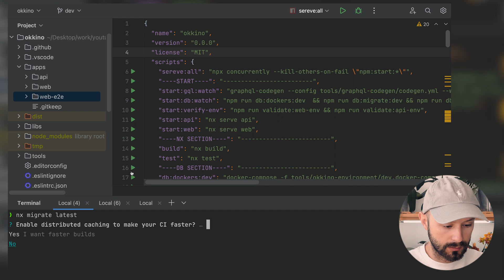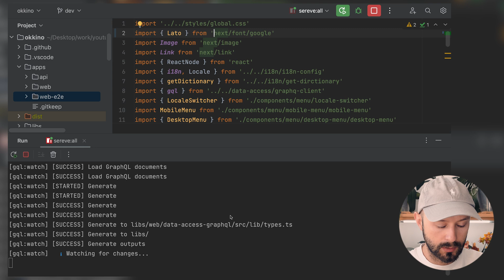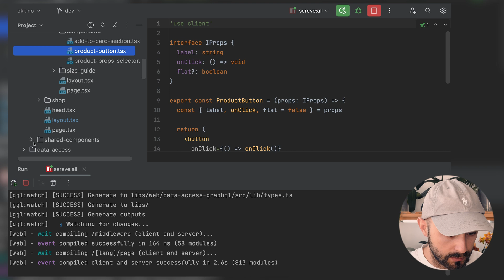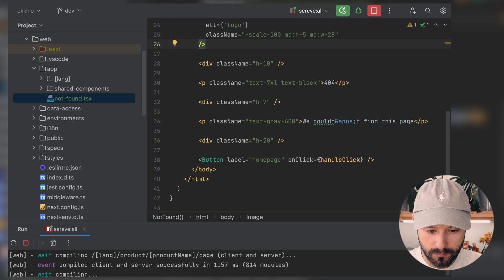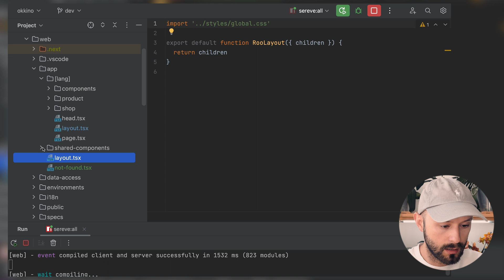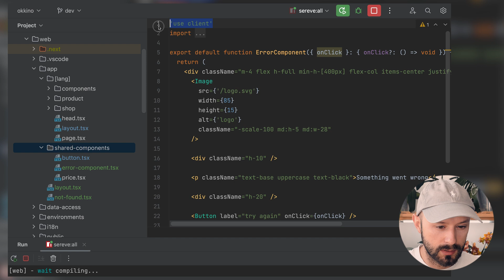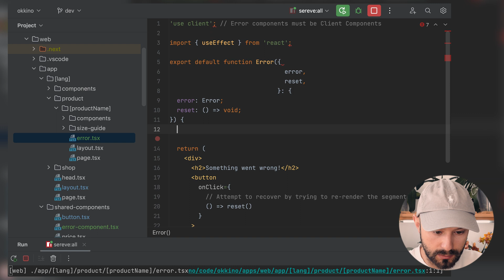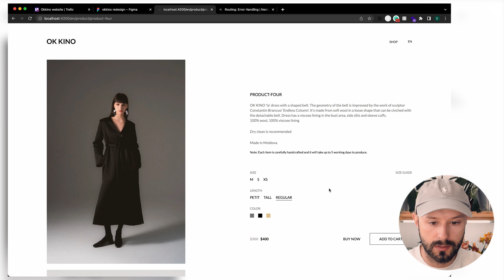Full Stack like a Pro: NextJS error handling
In this tutorial series you will learn how to build a full-stack web application from scratch using NextJS 13, Prisma, NestJS, GraphQL, and Nx Monorepo. This video covers deployment process of NextJS and NestJS apps. In this tutorial series you will learn how to build a full-stack web application from scratch using NextJS 13, Prisma, NestJS, GraphQL, and Nx Monorepo. This video covers  NextJS error handling